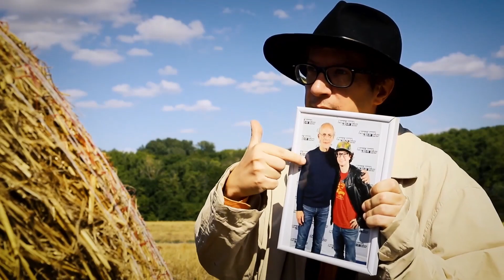FNAF INTO THE PIT - Allez on approche de la 5ème nuit ! #3